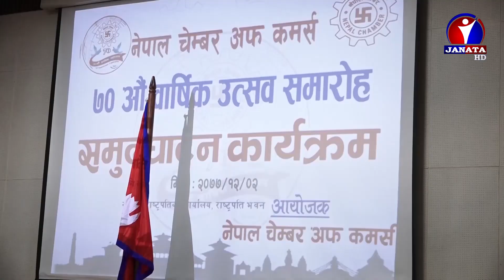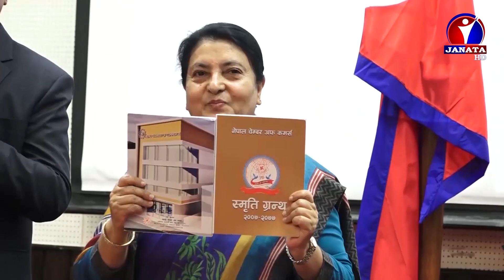नेपाल चेम्बर अफ कमर्सको ७० औँ वार्षिकोत्सवको समारोहलाई सम्बोधन गर्दै राष्ट्रपति विद्यादेवी भण्डारी